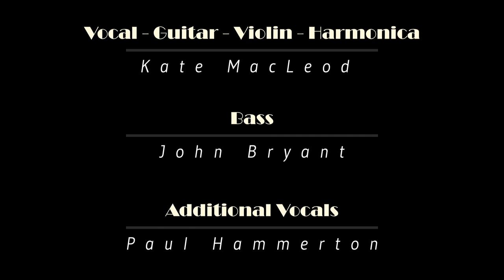Black Waters - Kate MacLeod - The Jean Ritchie Experience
This is the 2nd song release for The Jean Ritchie Experience. This year, Jean Ritchie would have been 100 years old. Black Waters is very important in Jean's collection of original songs. First released in 1971, it's an excellent example of a folk song, story song, and an environmental awareness song. Jean has spoken in interviews and documentaries about her reluctance, when young, to be known as an activist, primarily because of her cultural background, in which it might have been frowned upon by some in her family and regional culture. But like so many of her songs, it's clearly a statement, practically unbridled. The song’s lyrics are from the standpoint of someone who's seen the destruction of their land. It also has the extra edge of stating how people can be misled or taken advantage of by a large company. The song doesn't state that she didn't support mining in general, but is a statement that the practice of “strip mining” is destructive and polluting. My favorite lines in the song are…"If I had 10 million or somewhere thereabouts, I’d buy Perry County and I’d run ‘em all out." I'm joined on this track by John Bryant on acoustic bass, and Paul Hammerton whose voice sounds as though he's a miner from right out of the coal mines. Paul and I share some lead lines to create a conversation within the song. I have a little hillbilly in myself, so I sang this with a plaintiveness that the story evokes, as if singing from the bottom of a holler, out to the world. Each one of the lyric lines of this song is a truth in itself, written with simplicity and clarity in much the same way John Steinbeck or Woody Guthrie would have written.
MUSIC CREDITS
Copyright Jean Ritchie, Geordie Music, 1971
Kate MacLeod - vocals, fiddle, harmonica
Fiddle - made by Darol Anger
Paul Hammerton - vocals
John Bryant - acoustic bass
Engineered and Mixed by Dustin DeLage, Cabin Studios, Leesburg, VA
Mastered by David Glasser, Airshow Mastering, Boulder, CO
VIDEO CREDITS
Videography and photography - Jeanette Bonnell
Video production - Dustin DeLage

LYRICS
I come from the mountains, Kentucky's my home
Where the wild deer and black bear so lately did roam
By cool rushing waterfalls the wildflowers dream
And through every green valley, there runs a clear stream
Now there''re scenes of destruction on every hand
And there’s only black waters run down through my land
Sad scenes of destruction on every hand
Black waters, black waters, run down through the land

Oh the quail, she's a pretty bird, she sings a sweet tongue
In the roots of tall timbers she nests with her young
But the hillside explodes with the dynamite's roar
And the voices of the small birds will sound there no more
And the hillsides come a-sliding so awful and grand
And the flooding black waters rise over my land

In the rising of springtime we planted our corn
In the ending of the springtime we buried a son
Then a nice man come around saying everything's fine
My employer just requires a way to his mine
Then they threw down my mountain and they covered my corn
And the grave on the hillside's a mile deeper down
And the man stands and talks with his hat in his hand
As the poisonous water spreads over my land

Well I ain't got no money, and not much of a home
I own my own land, but my land's not my own
But, if I had ten million, somewhere thereabouts
I would buy Perry county and I’d run 'em all out
Set down on the bank with my bait in my can
And just watch the clear waters run down through my land

Oh, wouldn't that be just like the old promised land?
Black waters, black waters no more in my land